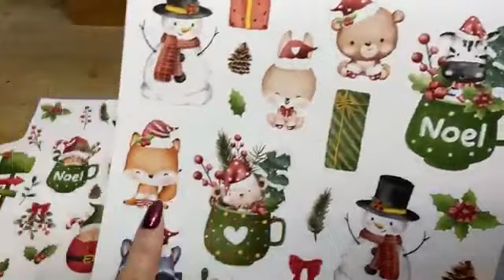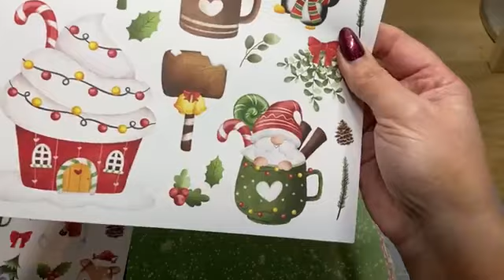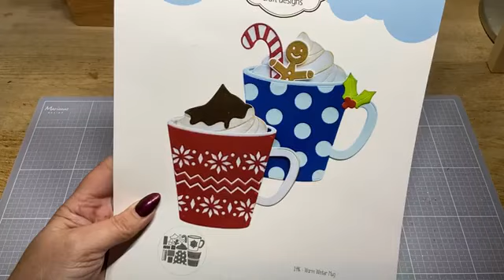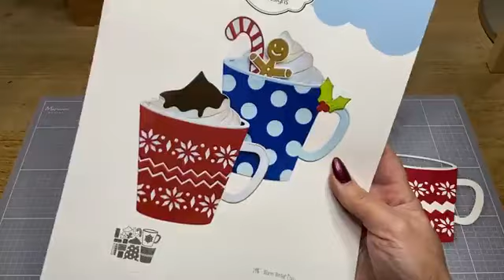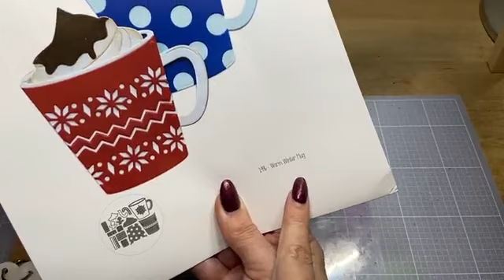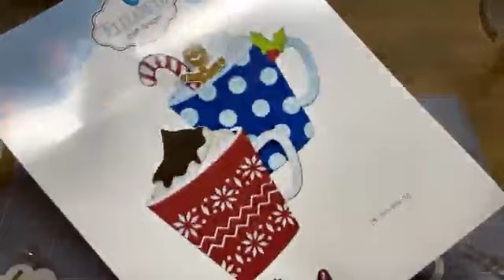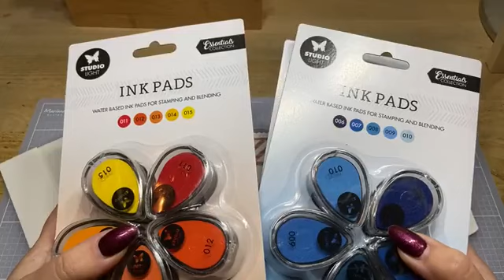Online Workshop - Warm Winter Mug